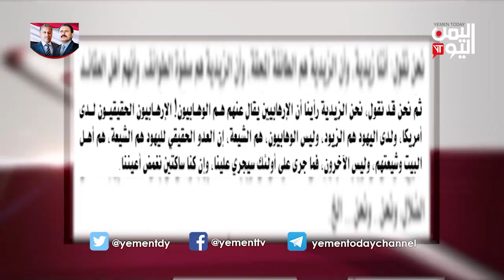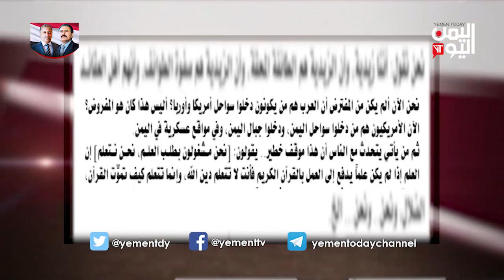بالقلم الاحمر مع عادل الربيعي 20 -1-2019